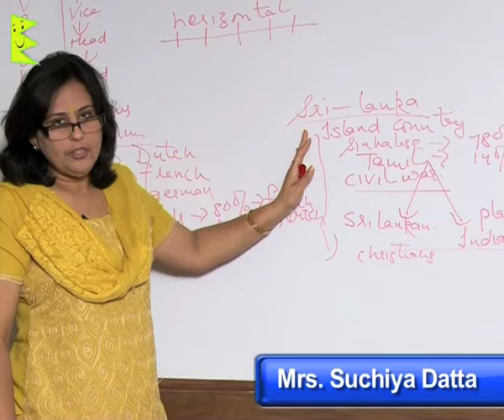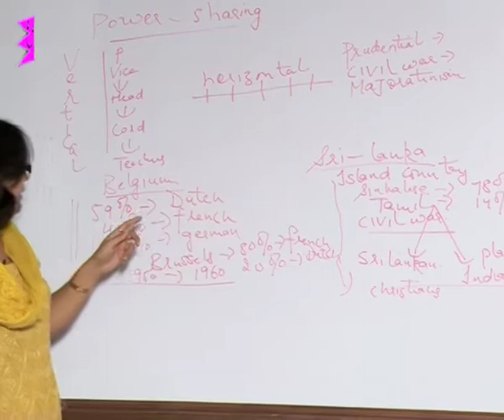CBSE Class 10 Civics Power Sharing Important Terms in Power Sharing |Extraminds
Topic: Important Terms in Power Sharing
Extraminds